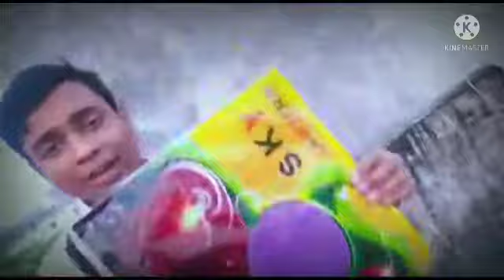Lantern VS thread || क्या हुआ जब हम लेंटर में धागा बांध दिए 🤔😨😨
My camera Sony

2nd camera procus Viper

My camera tripod

Special thanks.@👇

             Video recording ~ Mr.vaibhav Gupta .

              Editing by ~
Karan barnwal .